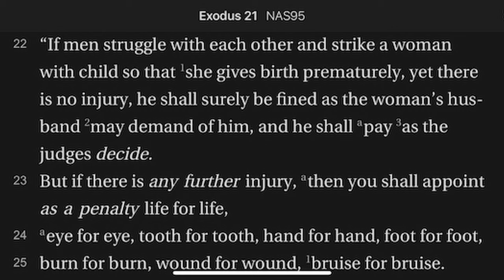Exodus 21:22-25 Is Abortion Addressed Here?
Is abortion addressed in this text? Is abortion murder?